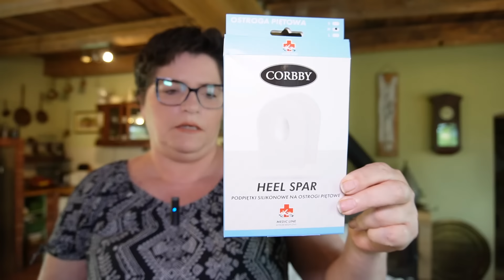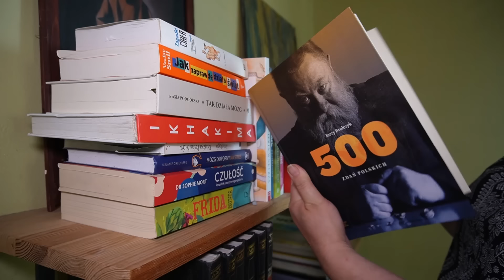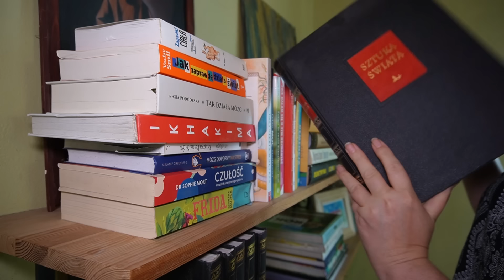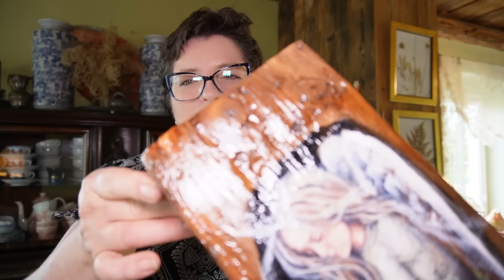Przemeblowanie/Krzewy dla zapachu/Uwaga narzekam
Jeśli podoba Ci się, to co robimy, i zechcesz nas wesprzeć, bardzo proszę oglądaj reklamy bez przewijania. Możesz też kupić jedną z moich prac i/lub książkę. Zapraszam do sklepu

Jeżeli zawitałeś do nas po raz pierwszy:
On to umysł ścisły, racjonalista z duszą humanisty, filozof amator, gaduła, pożeracz książek. Ona, jego zaprzeczenie. Stale coś gubiąca, myląca prawo z lewym. Oboje po przejściach, z bagażem różnych doświadczeń.

Poznali się w wirtualnym świecie, pisząc blogi. Połączyła ich pasja amatorskiej fotografii i pisanie. Mając po 50 lat, postanowili wspólnie zacząć wszystko od nowa. W 2016 zrealizowali swoje marzenie: zamieszkali na natangijskiej wsi, w starym domu, który sukcesywnie remontują.

Ich rodzina to pies Kudeł (niestety odszedł w 2022) przywieziony z Podlasia, kotka Franciszka znaleziona w okolicach Gdańska, Kiler kocur z Elbląga, Hana znaleziona za beczką na działkach. Kotki Mimi i Koksa oraz Miron, które dołączyły już na wsi. W 2019 r. z Fundacji Warmińskiej adoptowali suczkę Koko. On czasami żartuje, że mieszka w zoo, ona czasami narzeka na ciągły bałagan.